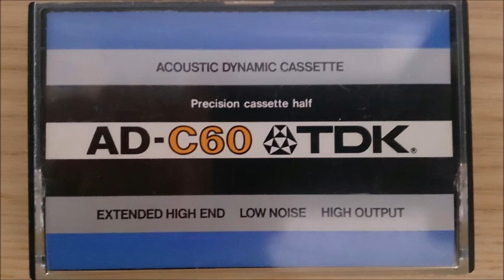午後のリサイタル（105）／山根美代子（ピアノ）／ベートーベン／ピアノ・ソナタ第8番ハ短調作品13「悲愴」／ドビュッシー／喜びの島／ショパン／夜想曲嬰ヘ長調作品15の2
ブログ「寸草春暉」